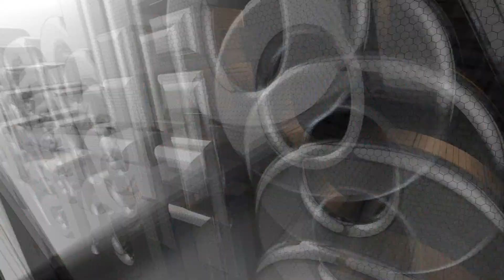Secundaria Técnica Número 30 suspende clases - Gilberto Moreno